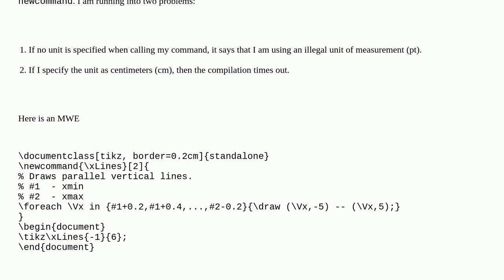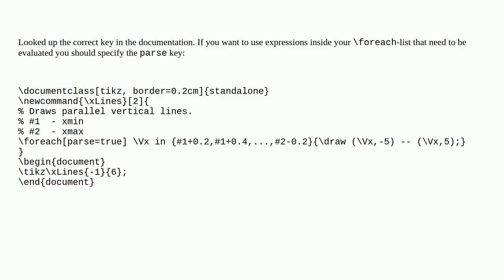Tex: using a tikz foreach loop inside a newcommand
using a tikz foreach loop inside a newcommand

A special thanks goes out to the community

  foreach tikz-pgf